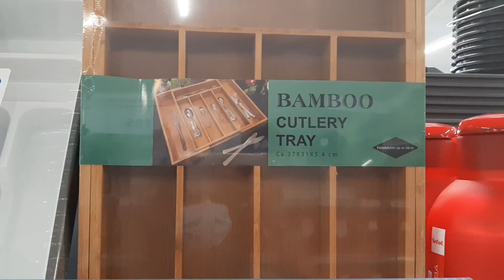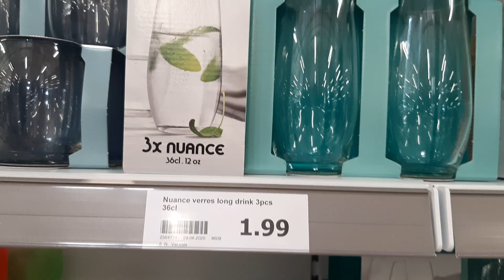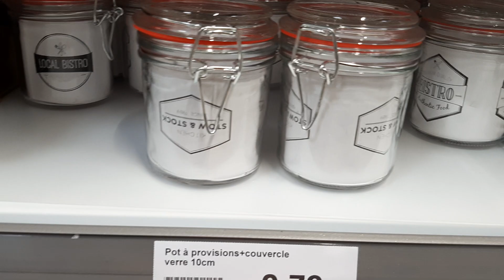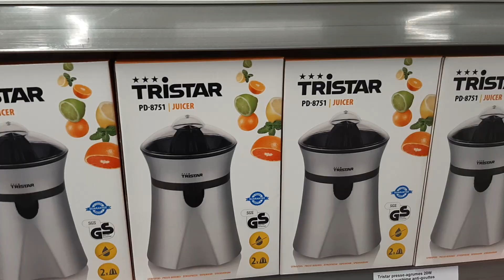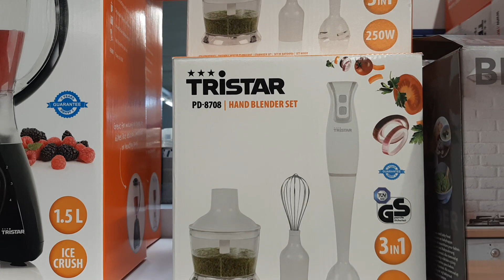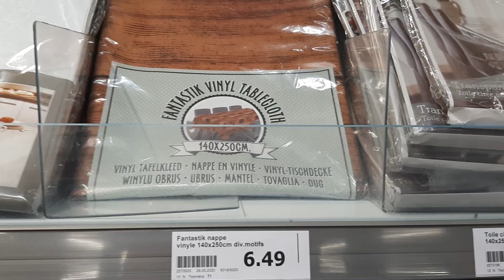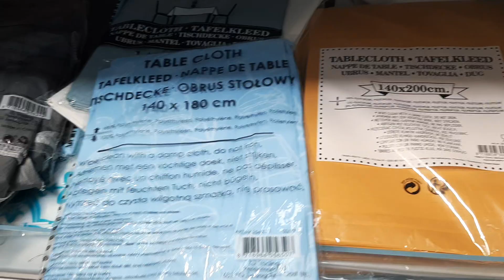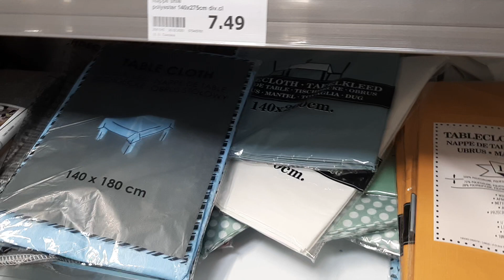ACTION TOUT POUR LA CUISINE LUNDI 13 JUILLET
Aulnoy lez VALENCIENNES